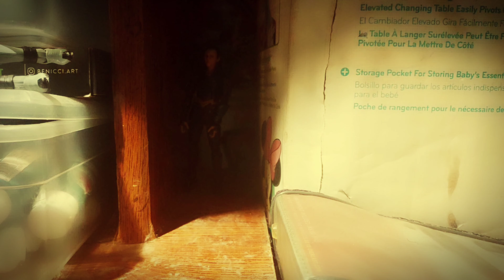High Noon Grindhouse Part 2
The conflict unraveled from a different perspective